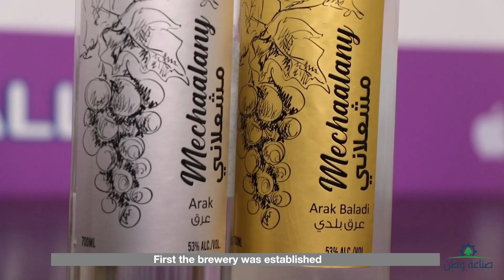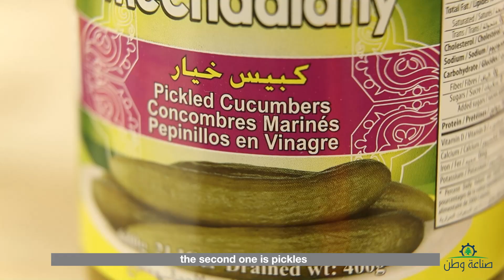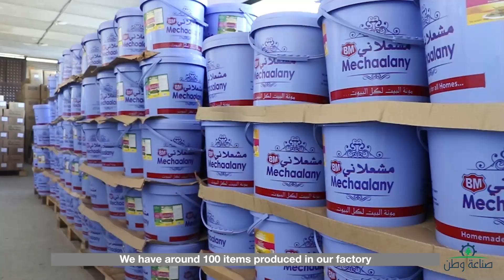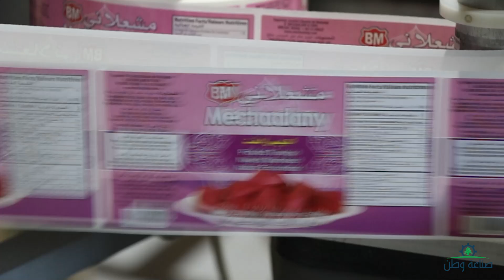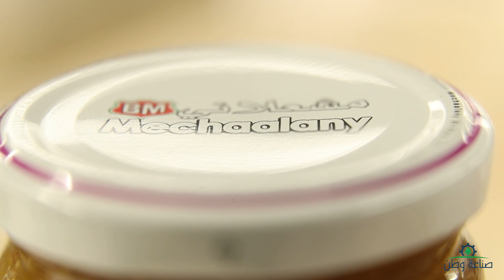شركة "بي أم" مشعلاني لإنتاج أجود أنواع المخللات والمربى والعصائر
تأسست شركة BM MECHAALANY عام 1943 وهي رائدة في مجال صناعة المخللات بجودة عالية  مع الحفاظ على الوصفة التقليدية اللبنانية الخاصة للشركة.

بالاضافة الى مواكبة التطور في التصنيع لتصبح شركة مشعلاني واحدة من أكبر منتجي المخللات والمربى والعصائر ومجموعات متنوعة من المنتجات الغذائية الأخرى في الشرق الأوسط.

يتميز المصنع بتنوع أصنافه مع الحفاظ على السلامة الغذائية والمواصفات العالمية والنظافة مع ألذ نكهة لمنتجات تحافظ على هويتها اللبنانية.

تستمر الشركة بالنمو والتطور لتوسع نطاق توزيع انتاجها في كل لبنان والعالم في الشرق الأوسط والولايات المتحدة وكندا وأوروبا وأميركا الجنوبية وآسيا وأفريقيا وأستراليا.

وتعمل على إضافة مواد غذائية جديدة وخطوط متطورة لتصنيع منتجات تحاكي متطلبات سوق المبيعات وذوق المستهلك.

تتركز الصناعة على احدث الآلات كما تعتمد بالكثير من مراحل الانتاج على اليد العاملة التي تملك الخبرات اللازمة كما تخضع بشكل دوري لتدريبات ودورات  للحفاظ على معايير الصحة والسلامة  والمباني والموظفين وأسس العمل والانتاج.